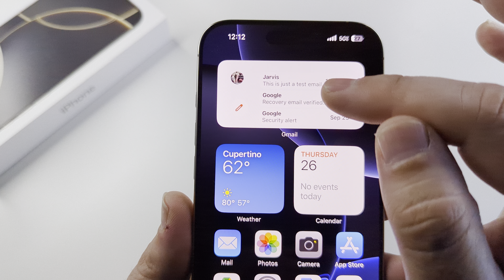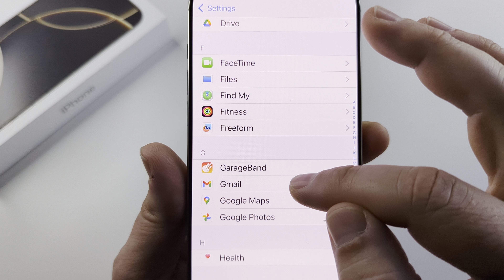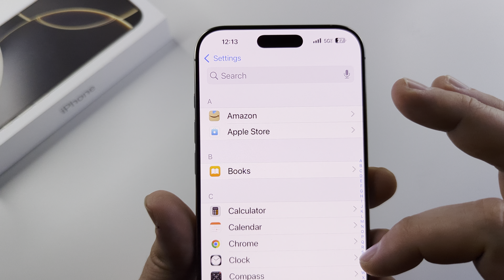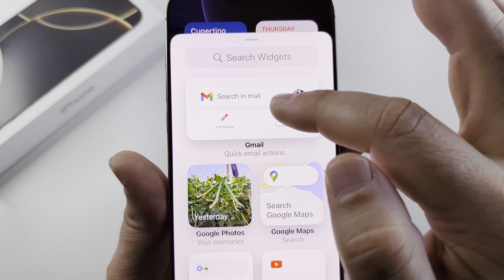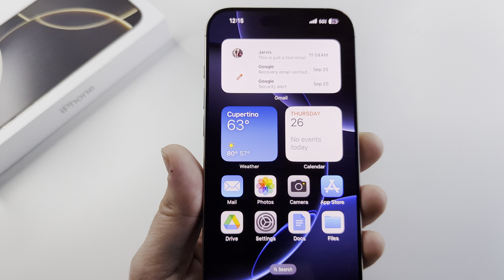How To Fix: Gmail Widget Not Working On iPhone (Not Showing Email)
This detailed guide will show you how to fix the Gmail widget not showing updated email on iPhone.

The device being used is iPhone 16 Pro Max on the latest iOS 18.